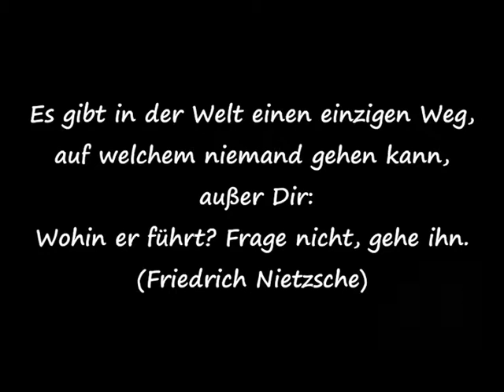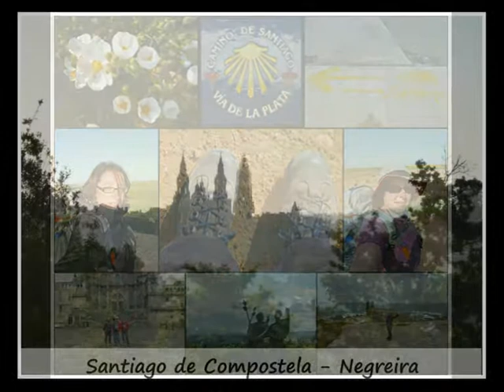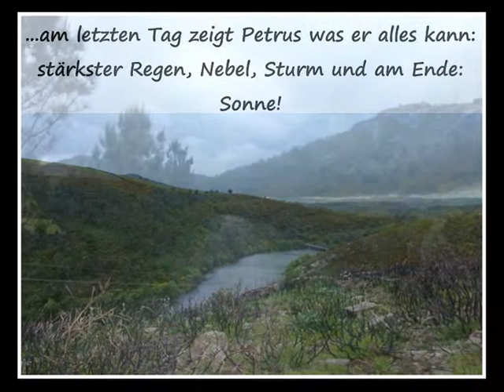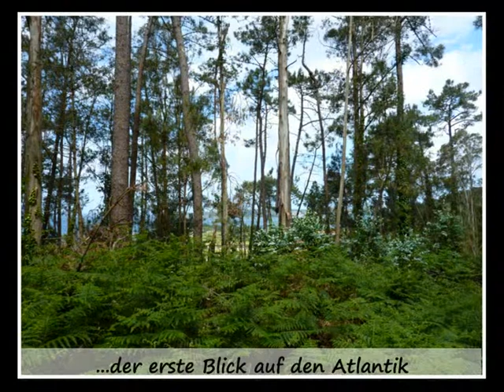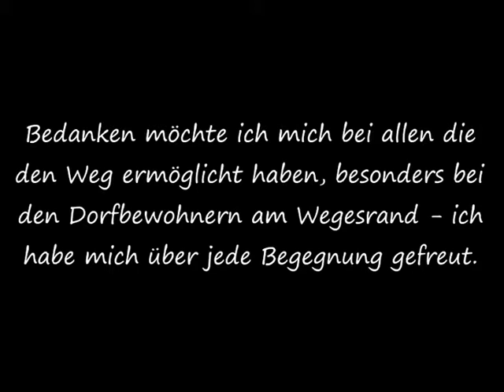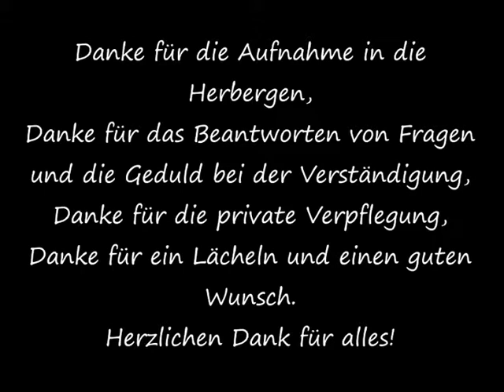Via de la Plata2011/6 Santiago de Compostela - Muxia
Die Fortsetzung meiner Reise auf der Via de la Plata. Zu Fuß von Salamanca nach Santiago de Compostela und Muxia.
Teil 6: Santiago de Compostela - Muxia